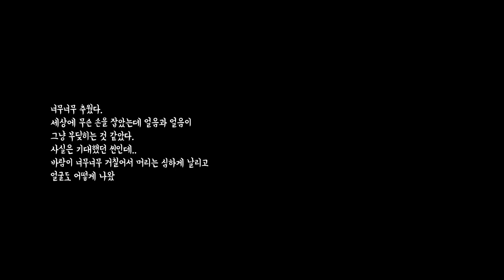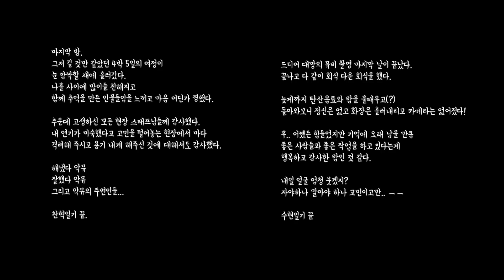AKMU - MAKING FILM ‘사춘기일기' #3